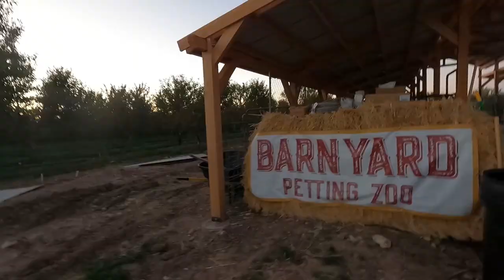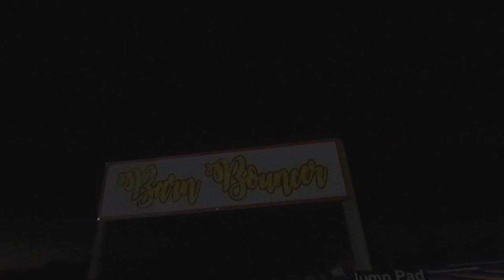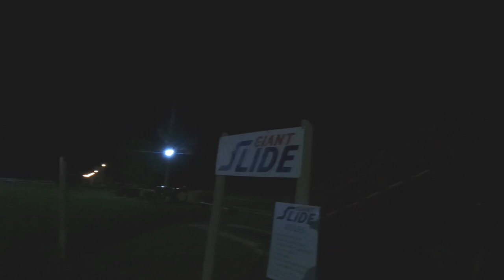[VLOG] Rowley's Red Barn 2022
Our Life in Provo, Utah.

Song: Mountaintop